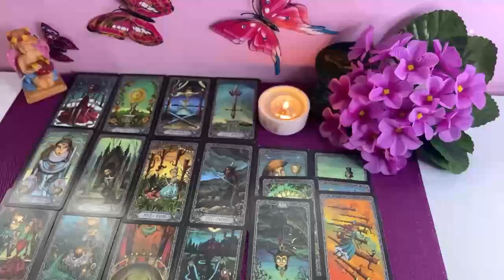VIRGO 😱 THE BIGGEST SURPRISE WILL HAPPEN🤫YOUR READING MADE ME CRY! 🥶 SEPTEMBER 2024 TAROT READING